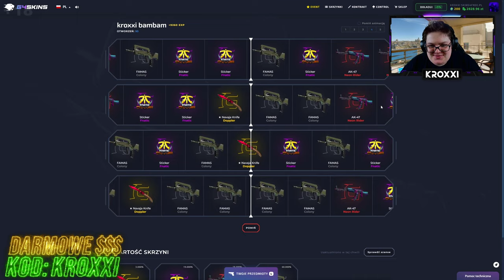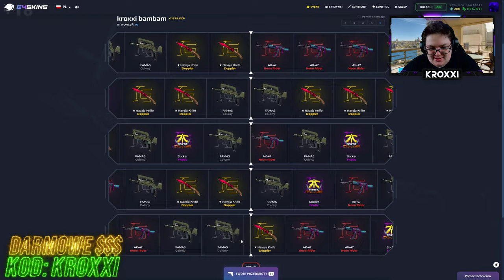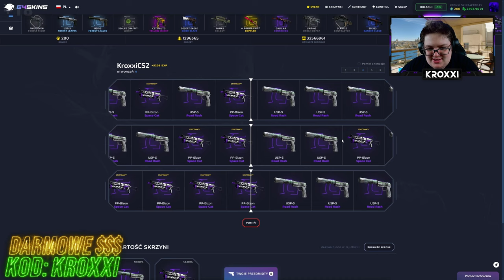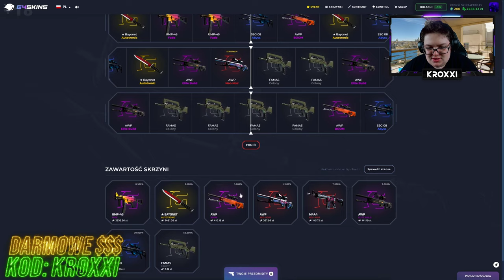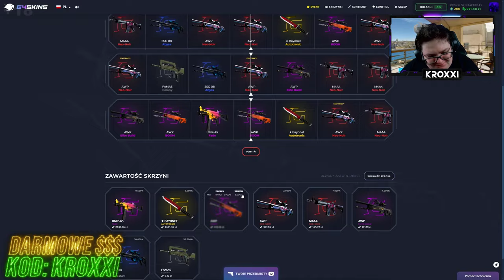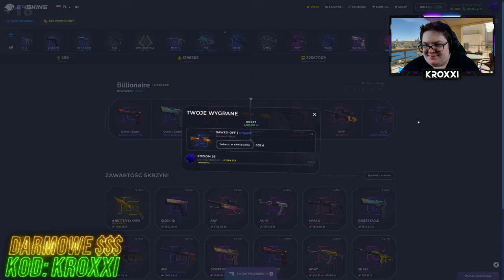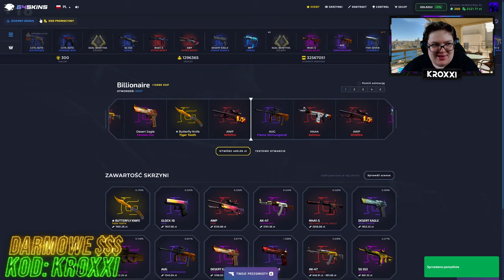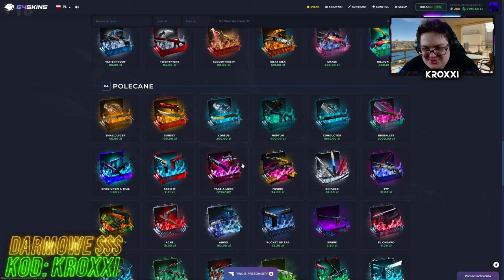⚡️1 KLIK = AWP LIGHTNING STRIKE na G4SKINS!🤑 [CS2 CASE OPENING]💸